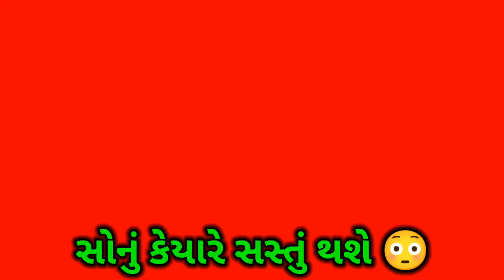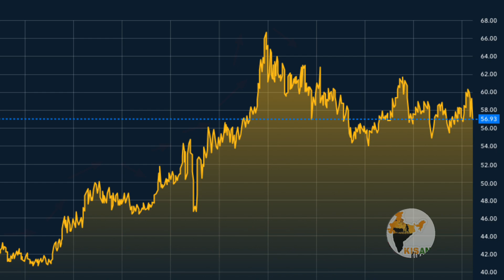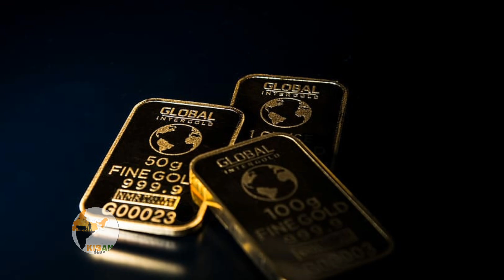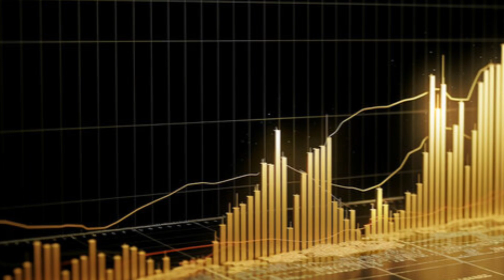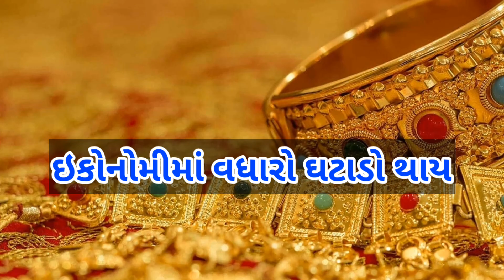નવરાત્રી સુધીમાં આટલો થઈ જશે ભાવ 😱 | sona no bhav | gold price prediction | gold rate india#gold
silver rate
sonana bhav
સોનાના ભાવ
ચાંદીના ભાવ

ચાંદીના ભાવ
ચાંદીનાભાવ  આજના
આજનાચાંદીના ભાવ
ચાંદીનાદરરોજનાભાવ
silver rate ttoday
silver rate
Sonana ભાવ
Chandina bhav
 Sonani buti
Sonano har
new design
Jewellery
bhav
બજાર ભાવ
આજના ભાવ

gold price

1 gram gold jewelry with price in ahmedabad,

sonyacha bhav,
sonyache bhav,